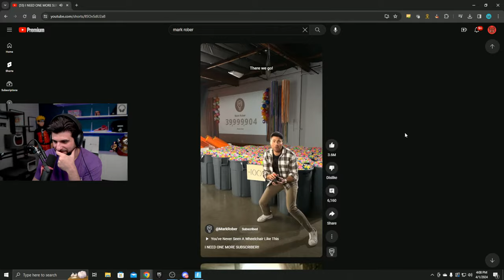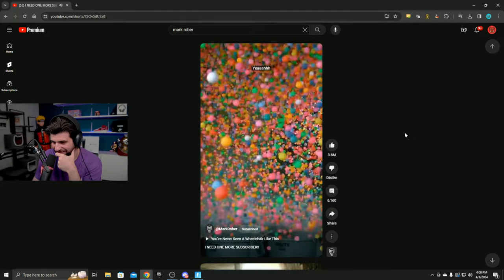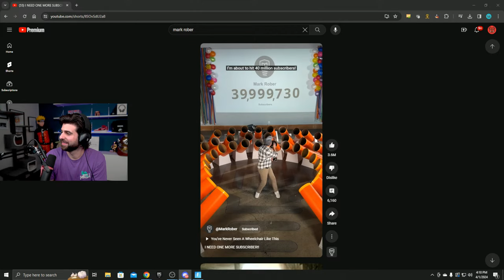🔴 *LIVE* NEW God of War Skin Gameplay! (Crew Pack)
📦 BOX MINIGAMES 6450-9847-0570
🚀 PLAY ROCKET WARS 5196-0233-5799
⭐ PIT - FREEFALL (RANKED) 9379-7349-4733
🏆 PLAY COIN CLASH ON FORTNITE! 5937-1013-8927

🌟When you buy the battlepass, use Creator Code SypherPK

🌟 Socials 🌟